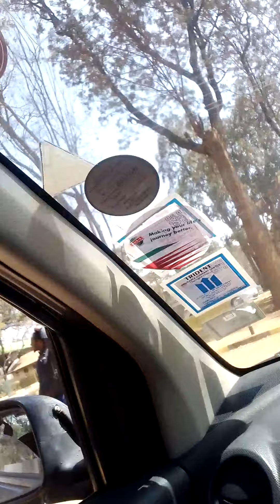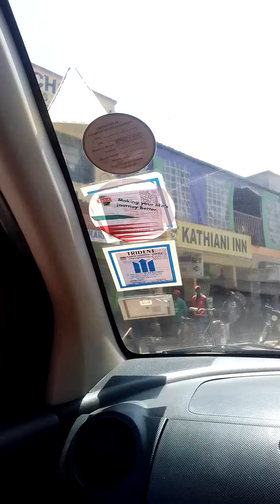Traveling from Machakos law court to T Tot restaurant